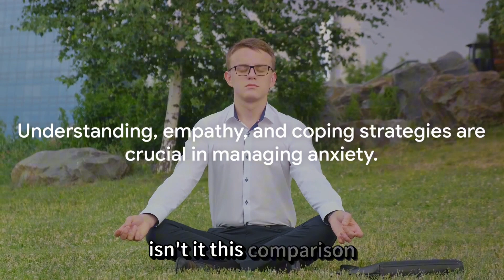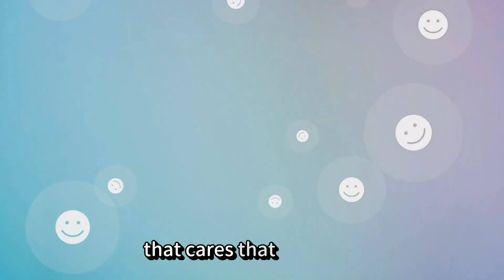Mastering Mindfulness: A Journey Through Generalized Anxiety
In this informative and insightful YouTube video, we delve into the topic of generalized anxiety and the powerful mindfulness skills that can effectively manage specific symptoms associated with it. Whether you're struggling with racing thoughts, physical tension, or overwhelming worries, this video provides practical techniques and strategies to help you find peace and ease in the midst of anxiety.

Don't miss out on the opportunity to learn these valuable mindfulness skills to transform your relationship with anxiety. To further support your journey towards holistic well-being, be sure to download our exclusive PDF resources filled with additional tips, exercises, and worksheets to enhance your mindfulness practice and navigate anxiety with grace.

Take the first step towards a calmer and more centered life by watching this video and accessing your downloadable resources today. Embrace the power of mindfulness and start your path towards lasting relief from generalized anxiety.